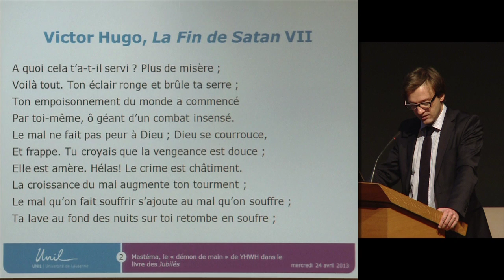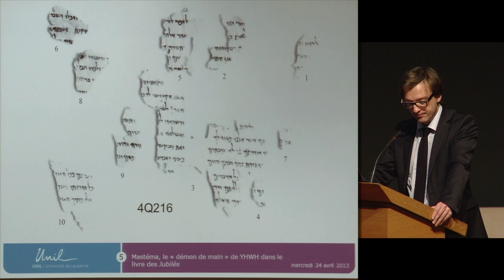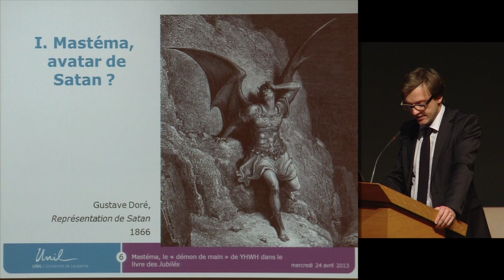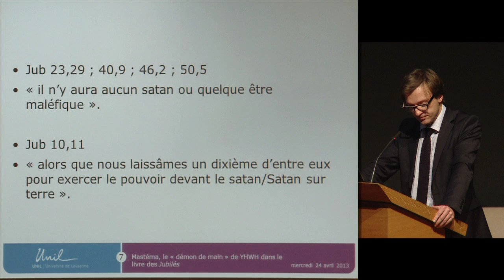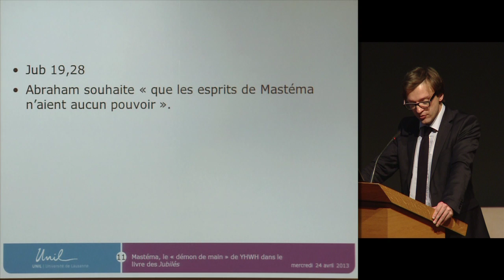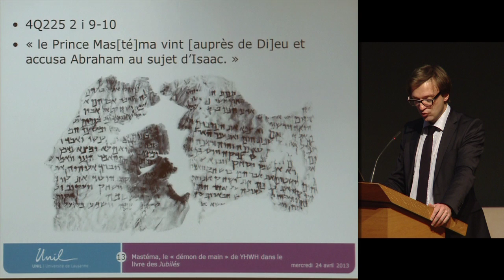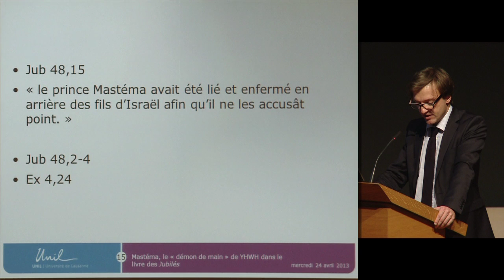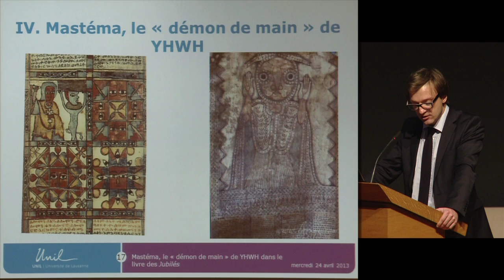Colères et repentirs divins (10) - Thomas Römer (2012-2013)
Colloque 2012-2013 : Colères et repentirs divins
Conférence du mercredi 24 avril 2013 : Mastema, le « démon de main » de Yhwh dans le livre des Jubilés

Intervenant(s) : David Hamidovic, Université de Lausanne